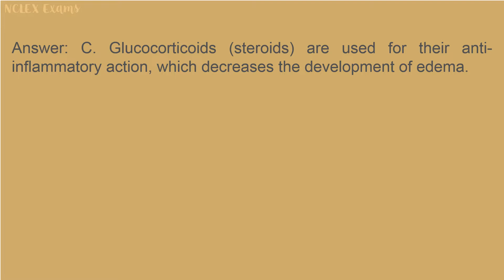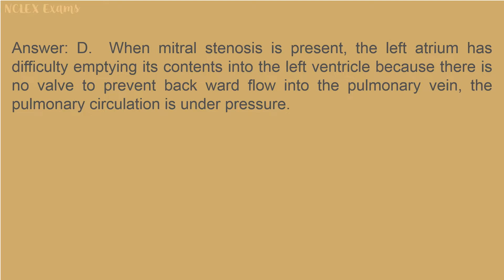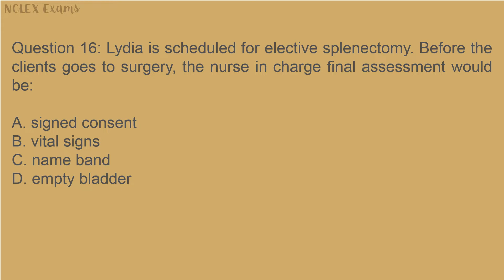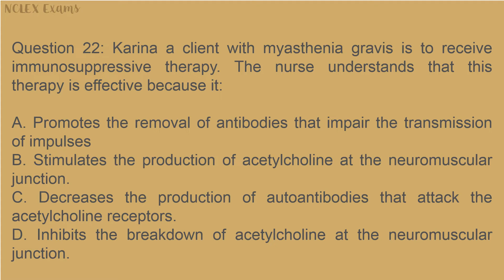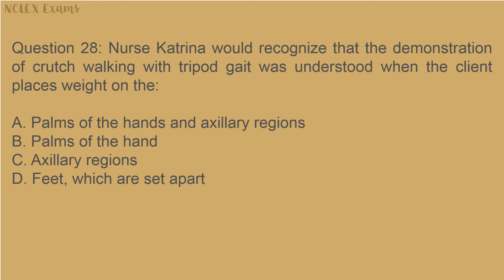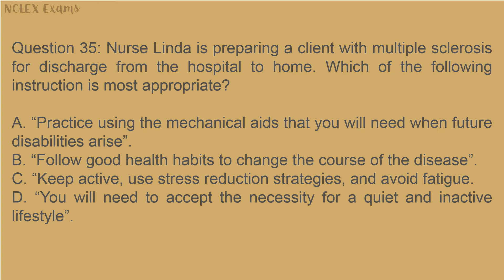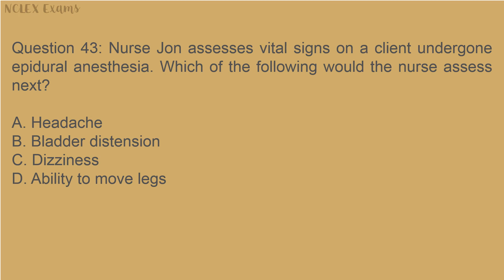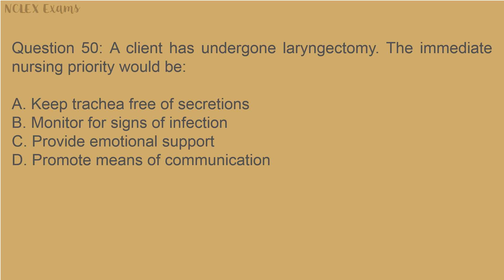Medical Surgical Nursing Exam 2 (62)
Take this free Medical Surgical Nursing Exam to see what types of questions are on the Medical Surgical Nursing Exam.

To prepare for your licensure exam, see the complete Medical Surgical Nursing Exam by nursing experts.